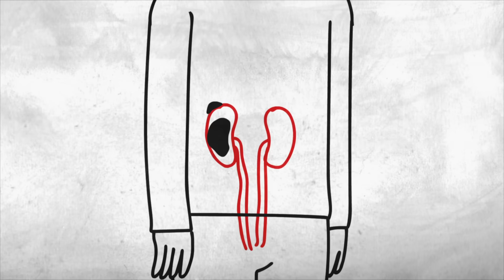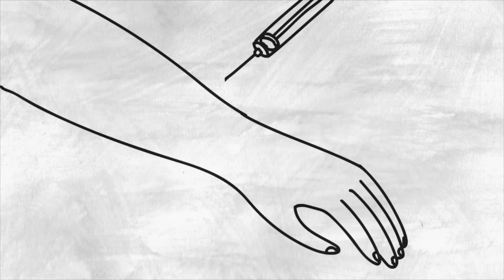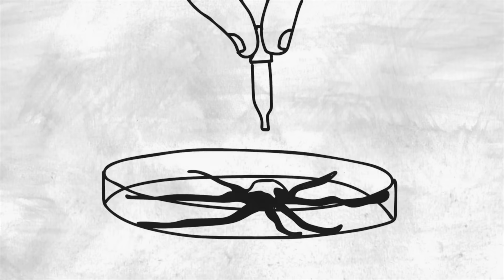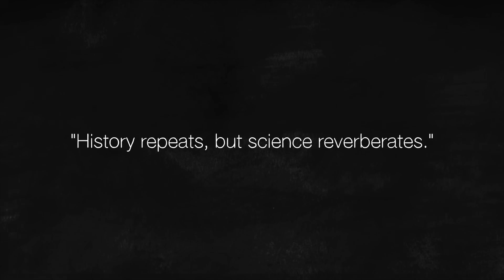Why is it so hard to cure cancer? - Kyuson Yun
Download a free audiobook of "The Emperor of All Maladies" and support TED-Ed's nonprofit mission

We’ve harnessed electricity, sequenced the human genome, and eradicated smallpox. But after billions of dollars in research, we haven’t found a solution for a disease that affects more than 14 million people and their families at any given time. Why is it so difficult to cure cancer? Kyuson Yun explains the challenges.

Lesson by Kyuson Yun, directed by Artrake Studio.